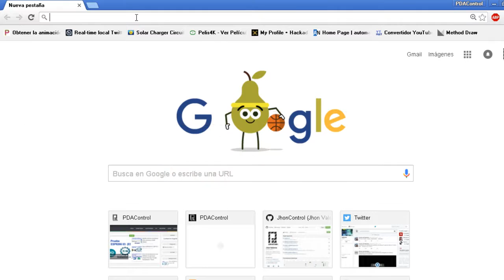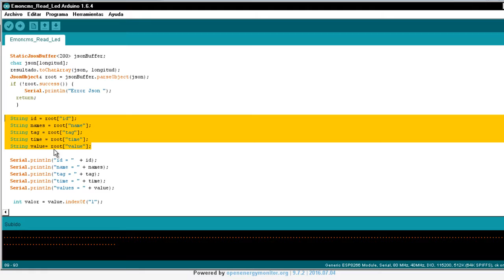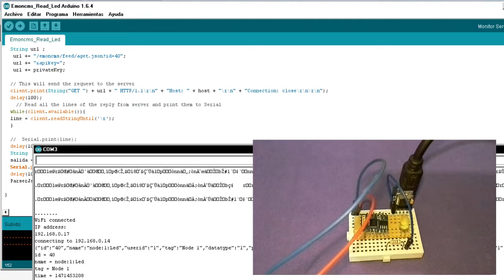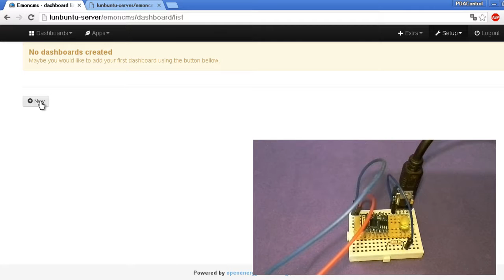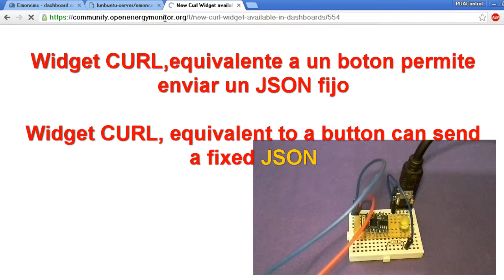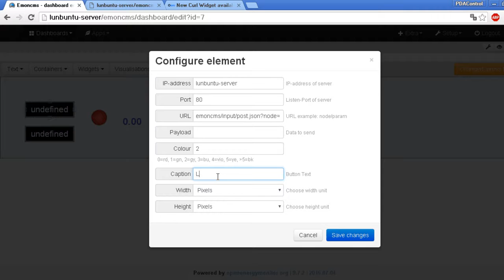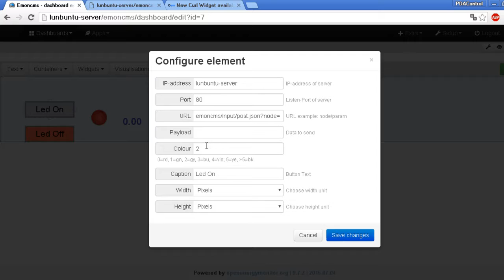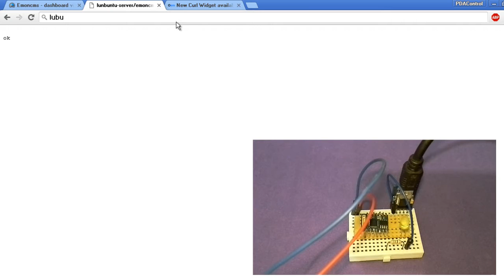Emoncms OEM Part 4 - Turn led (Explained) - Encender led ESP8266 (Explicado) : PDAControl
PDAControl Present...

Prueba completa de controlar salidas de ESP8266 con Emoncms desde un Dashboard
Encender led ESP8266 03 desde Emoncms

Full test control outputs ESP8266 with Emoncms from a Dashboard
Turn led ESP8266 03  from Emoncms